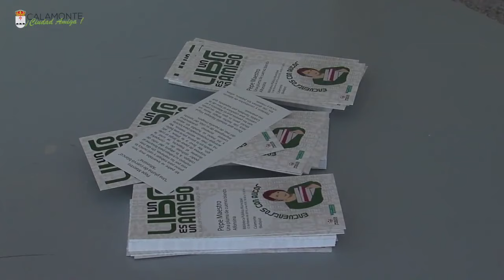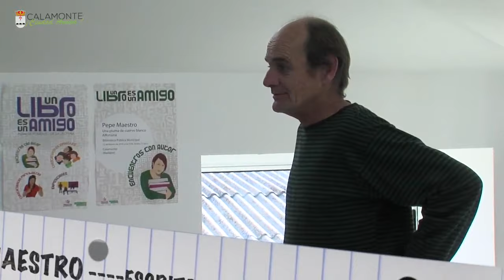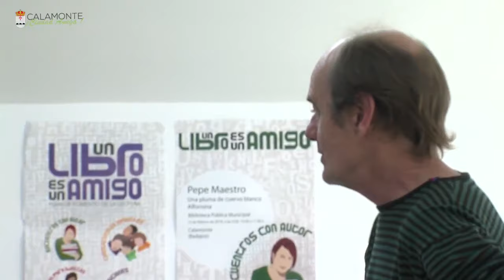UN LIBRO ES UN AMIGO "PEPE EL MAESTRO"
Desde la biblioteca municipal de Calamonte. Presentación del libro "Un libro es un amigo" por Pepe el Maestro.